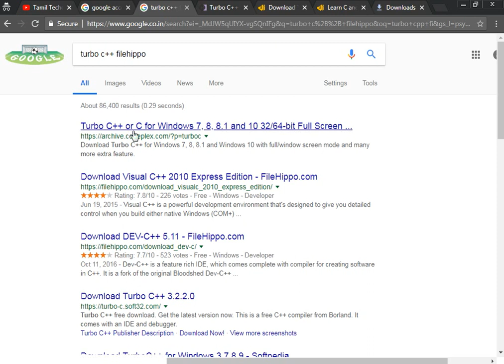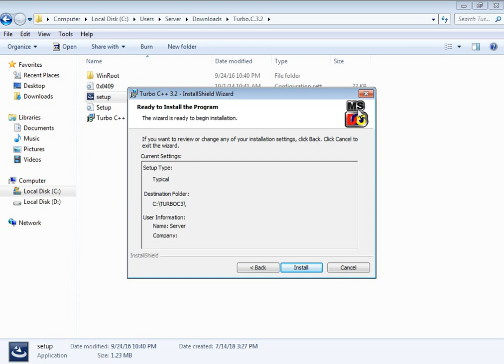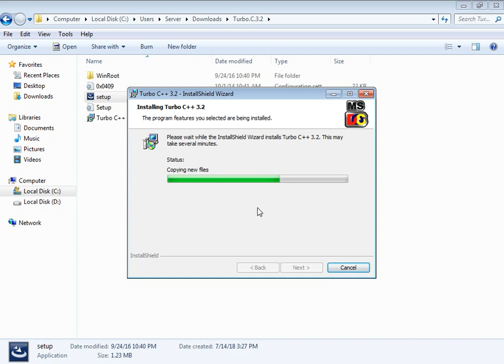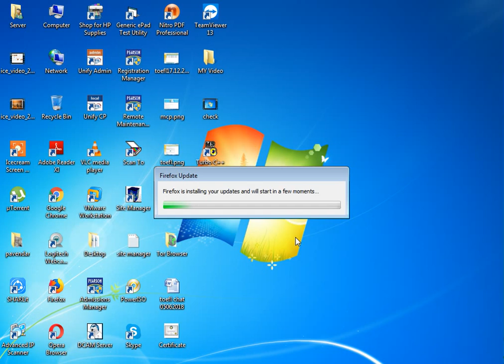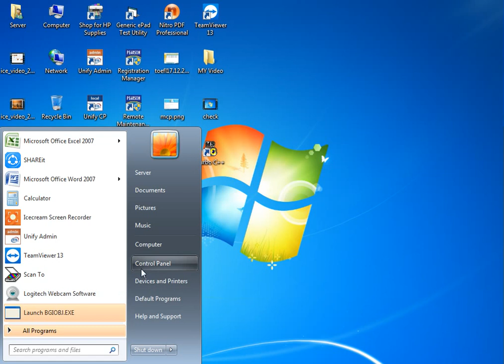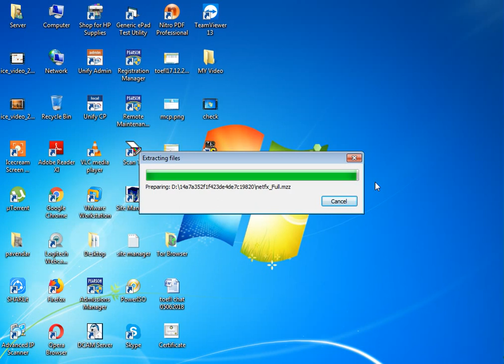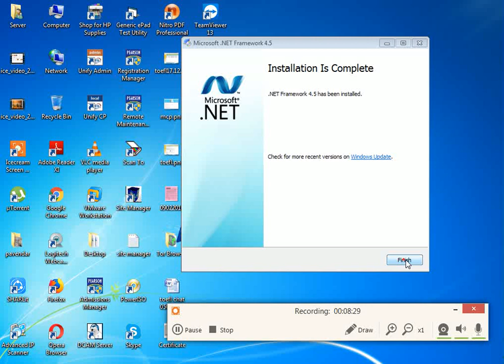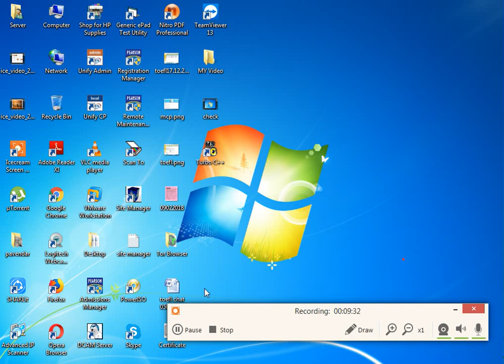How to Install turbo C++ without Error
How to fix the .net framework error in turob c++ software.